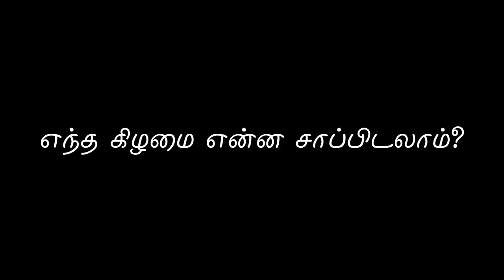எந்த கிழமை என்ன சாப்பிடலாம்? | Energynests